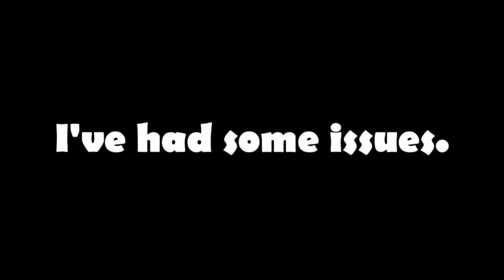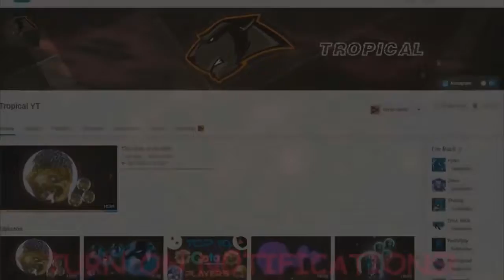Top des meilleurs moment 2017//GOTA.IO